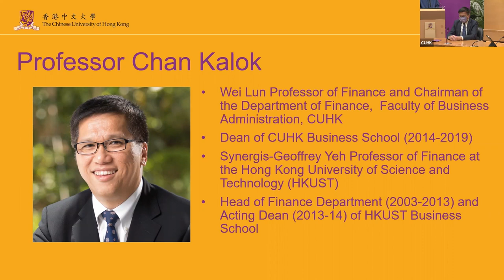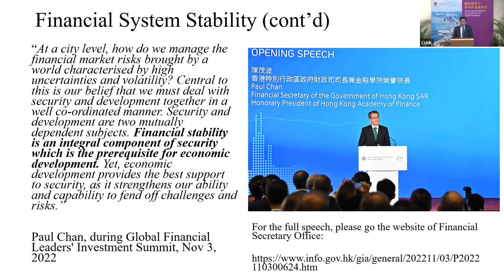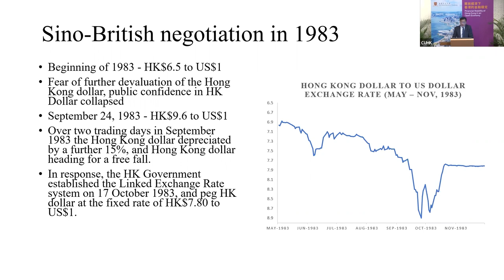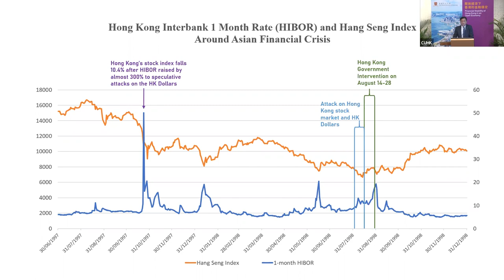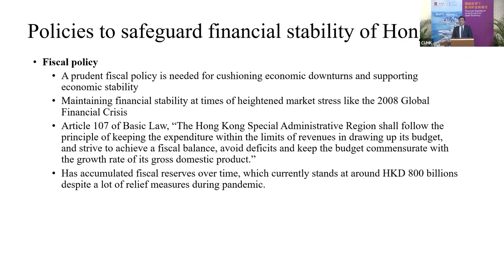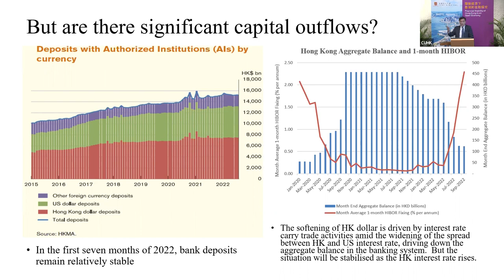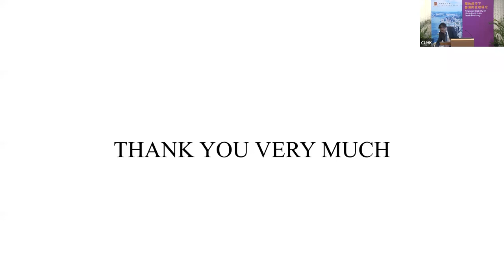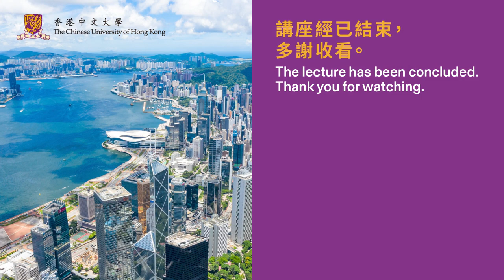「開放經濟下香港的金融穩定」講座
香港中文大學工商管理學院偉倫金融學教授及金融學系主任陳家樂教授以「開放經濟下香港的金融穩定」為題，主講第五場「國家安全法」專題講座系列。

語言：英文